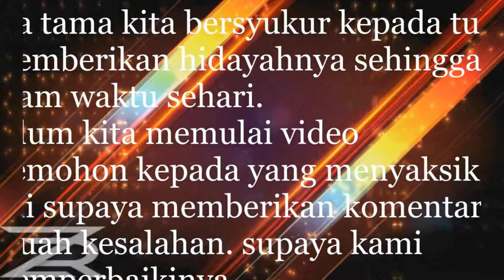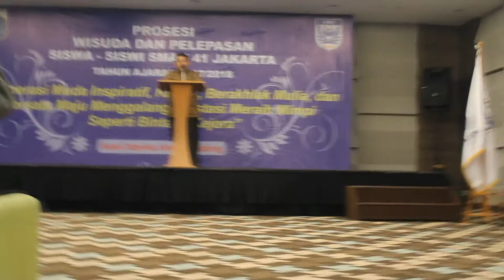WISUDA SMAN 41 JAKARTA TAHUN AJARAN 2017/2018 part 1